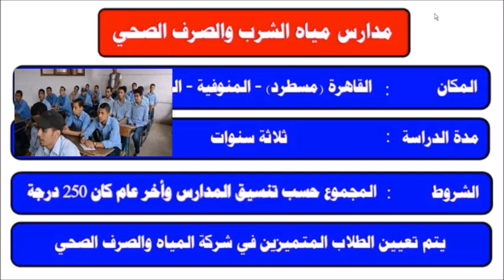مدارس المياه والصرف الصحي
مدارس مياه الشرب والصرف الصحي في المحافظات وعددها 4 مدارس وهي:
1- مدرسة مياه الشرب والصرف الصحي في محافظة القليوبية، وتقع في شارع شركات البترول بمسطرد شرق شبرا الخيمة.
2- مدرسة مياه الشرب والصرف الصحي في محافظة البحيرة، وتقع في شارع الجيش بجوار جزيرة البط، بندر دمنهور.
3- مدرسة مياه الشرب والصرف الصحي في محافظة المنوفية وعنوانها كفور الرمل قويسنا المنطقة الصناعية الثانية قويسنا.
4- مدرسة مياه الشرب والصرف الصحي في محافظة بني سويف وعنوانها بياض العرب، بني سويف.